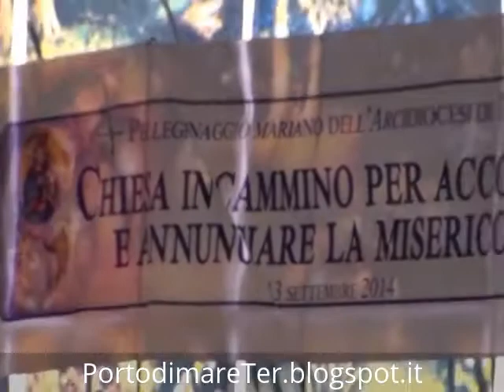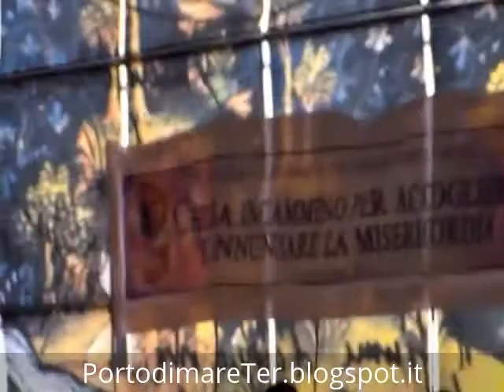Mons. Filippo Santoro celebra la Messa a San Giovanni Rotondo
13 settembre 2014, San Giovanni Rotondo.
Nuova "chiesa" di San Pio da Pietrelcina. L'Arcivescovo di Taranto mons. Filippo Santori celebra la Santa Messa in occasione del Pellegrinaggio della Diocesi di Taranto per l'apertura dell'anno pastorale.